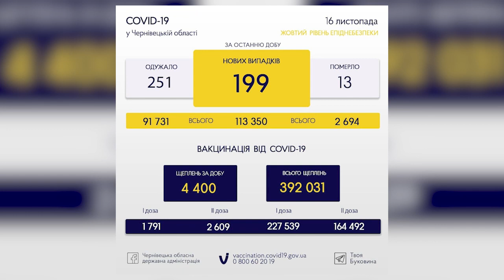За добу на Буковині зафіксували 199 нових випадків зараження коронавірусом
114 – у Чернівецькому районі, 65- у Дністровському та 20 – у Вижницькому. Підтвердили 13 летальних випадків від COVID-19. Водночас одужали упродовж доби 251 особа.